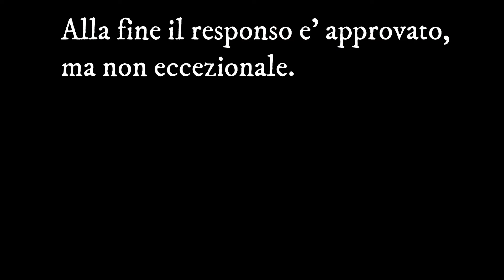Recensione del ristorante Cina Cina a Trieste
nuovo video.  In questo video vi faccio la recensione di un ristorante chiamato Cina Cina... chissa di che nazionalita' sara' il cibo??
Se avete domande lasciate un commento e buona visione!Se vi va potete seguirmi su Instagram:

Date un'occhiata al canale dedicato al mio grande amore Sushi (SushiCat with potatoes):